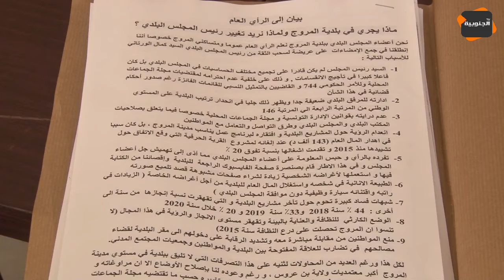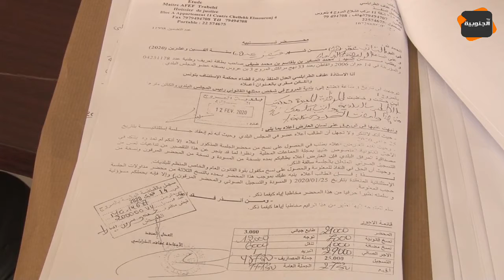أعضاء من المجلس البلدي بالمروج يحتجون على أداء رئيس البلدية